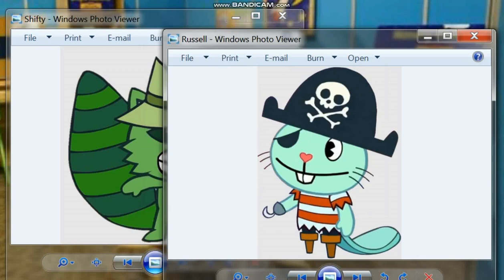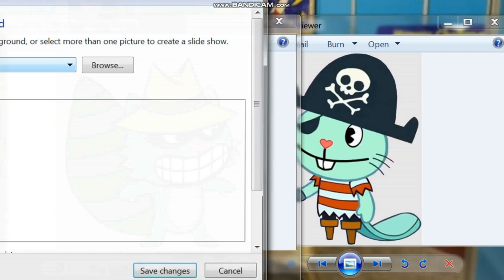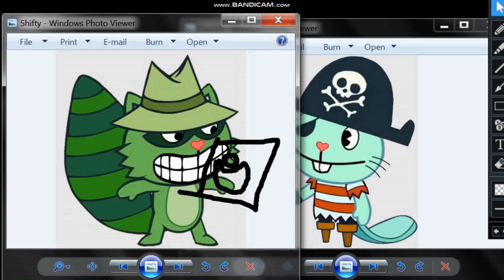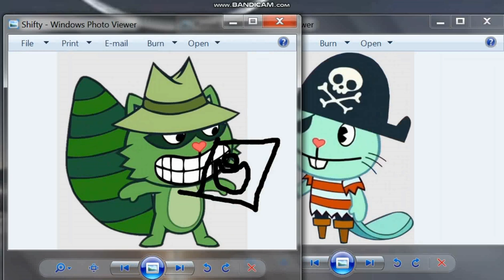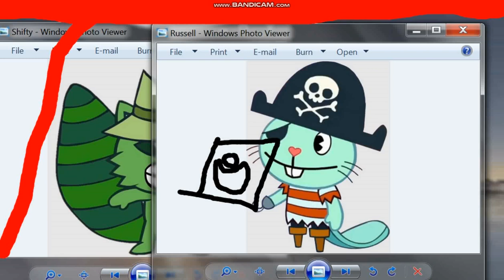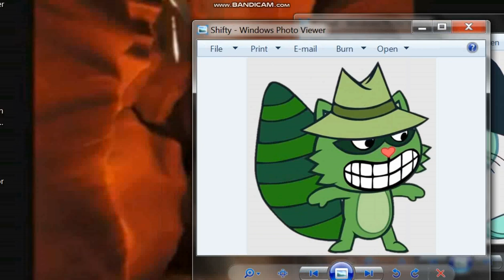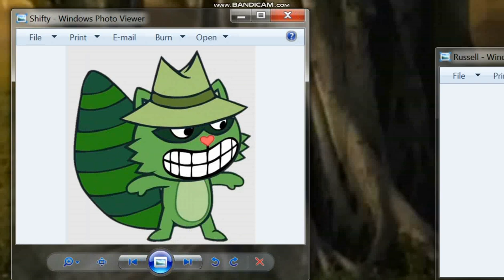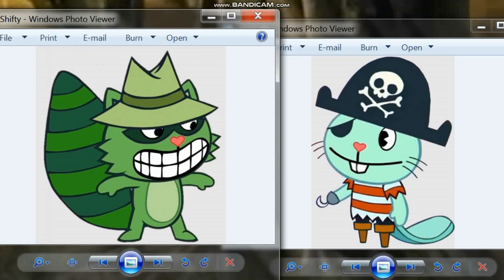Russell & Shifty: The Private Torch!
Yo how goes it - yes, this really is me, just a new account is all It's been well over a year since the last one of these and i finally stopped being lazy and made another one - this time it's The Private Torch!